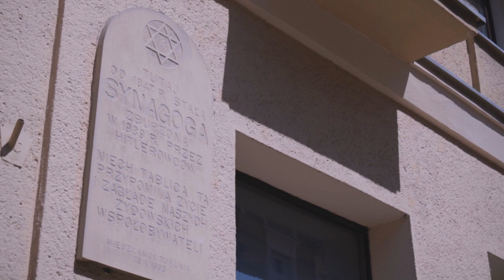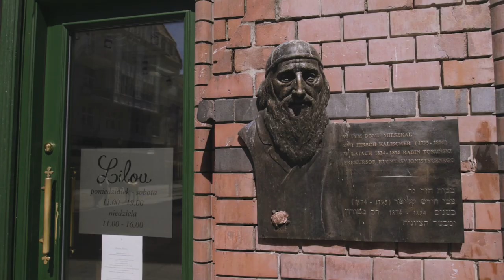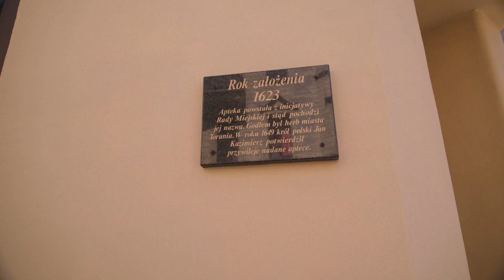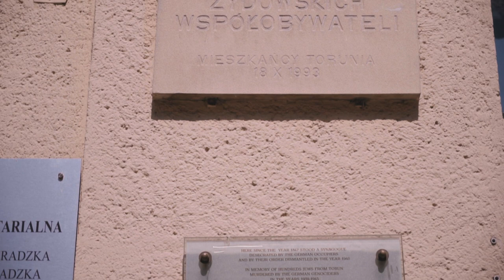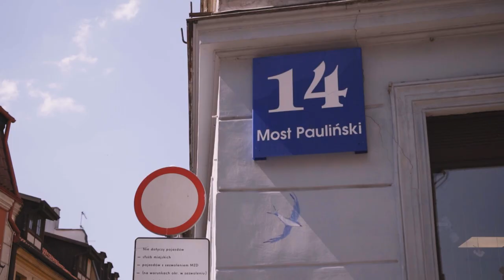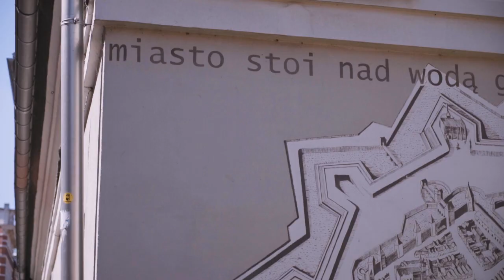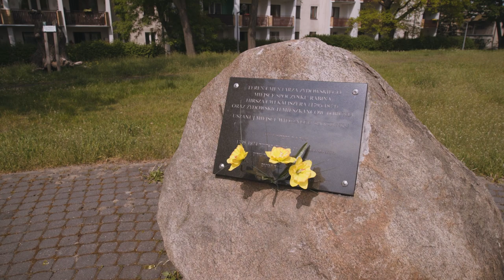Śladami toruńskich Żydów - spacer z Michałem Piszczkiem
W ramach tzw. Spacerologii zapraszamy na wirtualny, filmowy spacer - "Śladami toruńskich Żydów".
Oprowadza: Michał Piszczek.
Realizacja filmu: Adam Antoniuk

Spacerologia, czyli subiektywne
spacery tematyczne, skupione wokół
wybranych wątków historycznych z lat 1918-20 oraz międzywojnia, współtworzone i przepracowywane przez
pracowników regionalnych muzeów, pasjonatów, edukatorów, społecznych aktywistów i historyków.

Działanie realizowane w ramach projektu "Zielnik świętowań polskich. Kujawy i Pomorze 2020" dofinansowano ze środków Programu Wieloletniego NIEPODLEGŁA na lata 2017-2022 w ramach Programu Dotacyjnego „Niepodległa”

Zrealizowano dzięki wsparciu Gminy Miasta Toruń